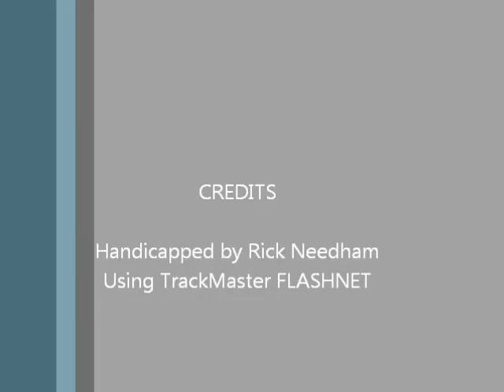Race #3 - Pompano Park - 3/5/2012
Race #3 - Pompano Park - Monday March 5, 2012 + bonus longshots